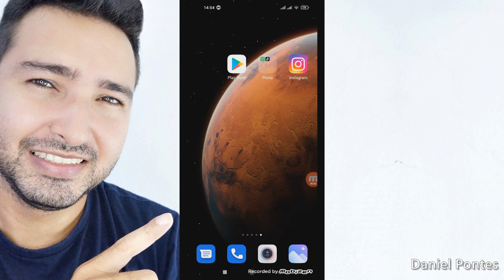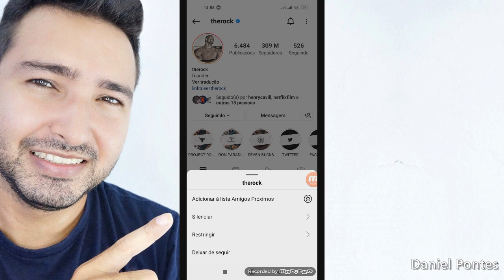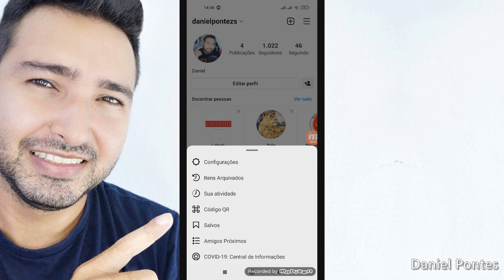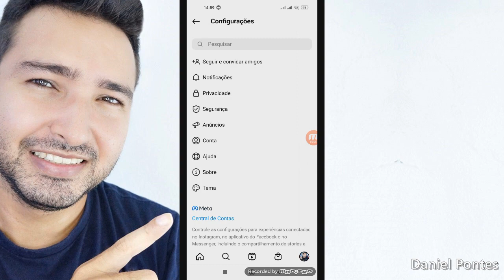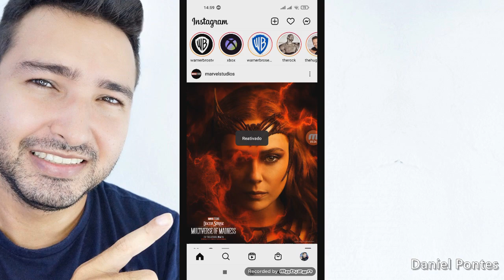Como reativar Stories de amigo silenciado no Instagram- des-silenciar amigos dica atualizada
oi pessoal hoje vou mostrar como reativar amigo silenciado no instagram , e vou mostrar como faz pra quem esta com bug no instagram , espero que gostem da dica , tamo junto !

Como reativar amigo silenciado no instagram, des-silenciar amigo no instagram dica atualizada
Como reativar amigo silenciado no instagram,
des-silenciar amigo no instagram dica atualizada
des-silenciar amigo no instagram
como restivar stories de amigo silenciado
como reativar stories no instagram
instagram não reativa stories solução
ativar stories de amigos no instagram
Como reativar stories de amigo silenciado no instagram